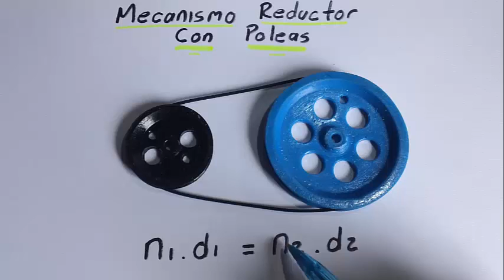Robot Grúa (Como hacer un Motoreductor con poleas)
Como aumentar la fuerza de un motor con reducción por sistema de poleas (Robot Grúa)\
Lista de Materiales:
(1) motor dc
(4) poleas
(2) correas
(5) Palos de Balso
(2) Tornillos largos 5mm
(12)Tuercas